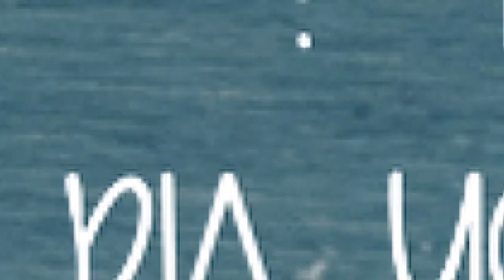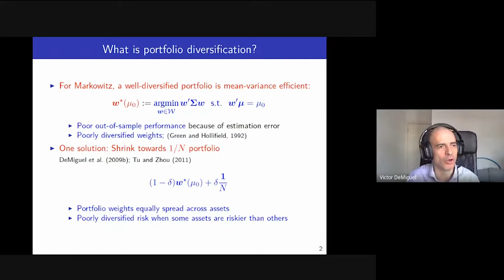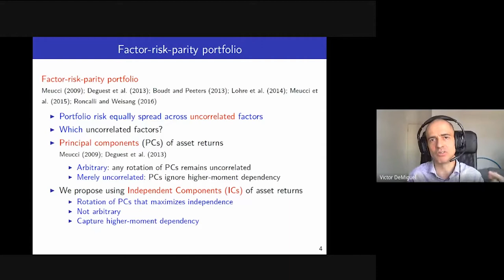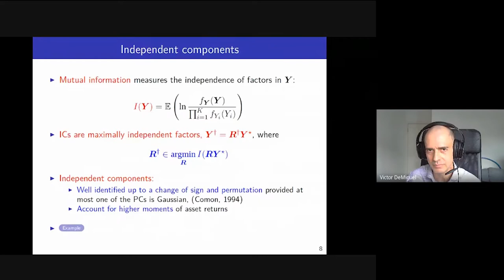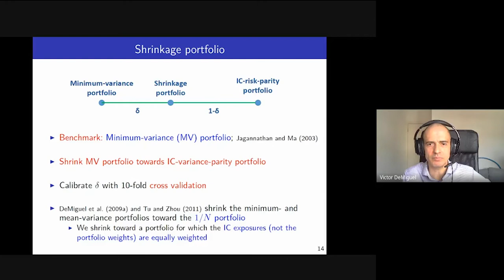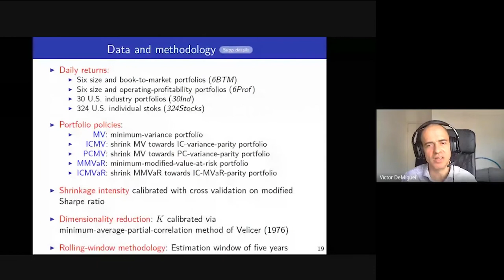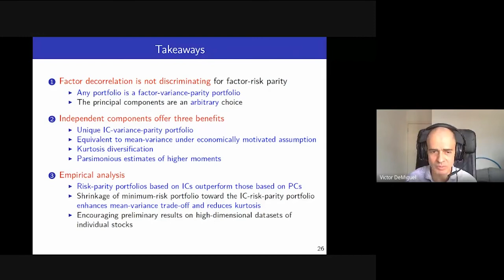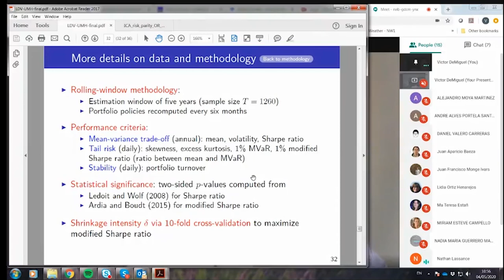Seminario Victor DeMiguel: "Optimal Portfolio Diversification via Independent ComponentAnalysis"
El Instituto Universitario de Investigación "Centro de Investigación Operativa" (CIO) de la Universidad Miguel Hernández de Elche acogió el pasado 4 de mayo  esta conferencia del investigador Víctor DeMiguel, profesor del London Business School.